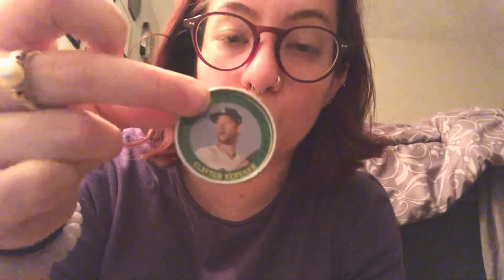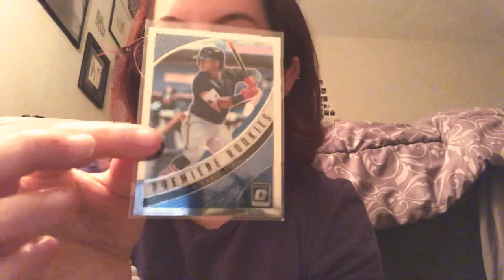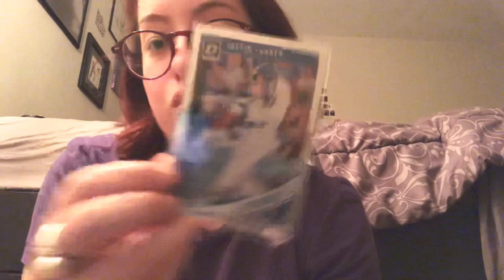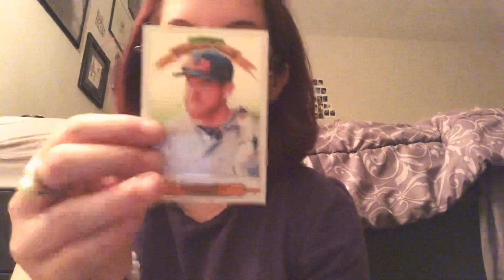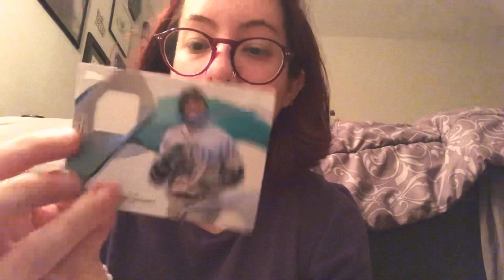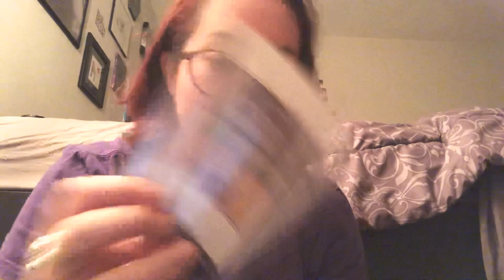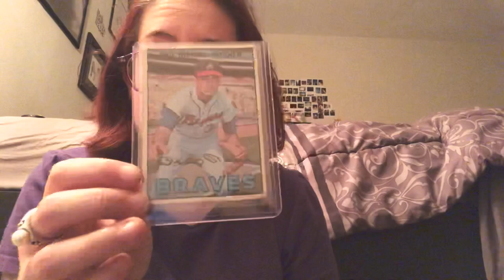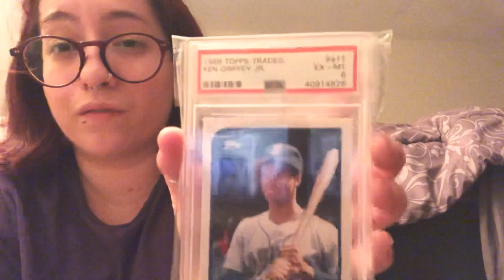HUGE 1 PACKAGE MAIL DAY! (Sean Teaford)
Hey guys got a huge unbelievable package yesterday! There were so many cards a lot of multiples of stuff so I showed 1 of each card! If anyone is interested in anything I showed please let me know as I have crazy multiples of some of the cards! I even have a few cards that I didn’t show in the video so if you want pics of stuff let me know as well otherwise I may be donating quite a few of the leftovers tomorrow!

Huge thank you and shoutout to Sean! He’s one of the nicest guys on here and y’all should give him a sub if you haven’t!